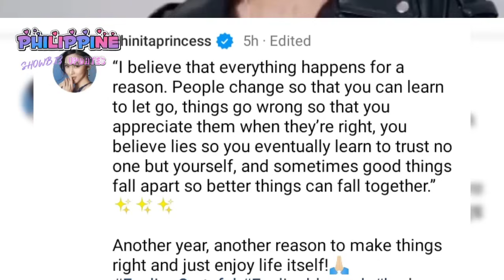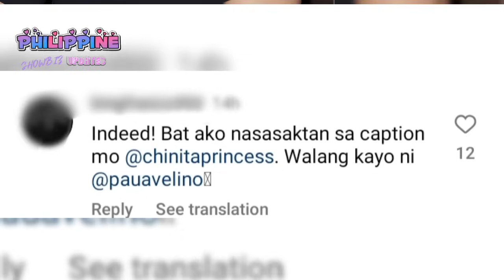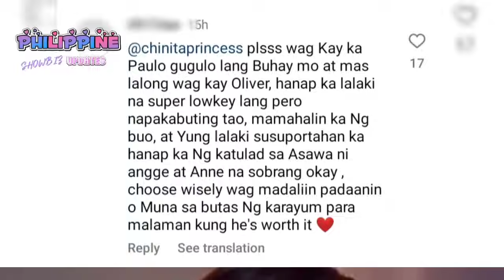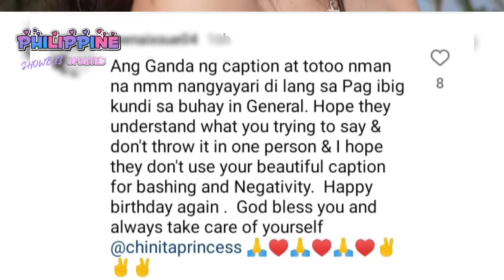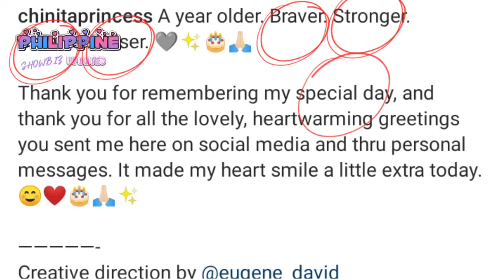HUGOT NI KIM CHIU ,PATAMA BA KAY PAULO?